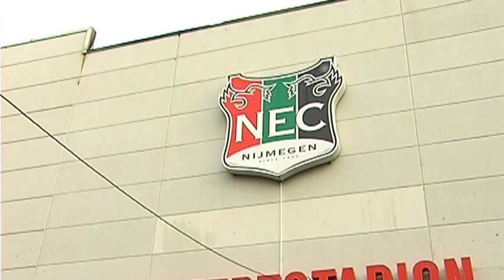Brand in NEC Stadion